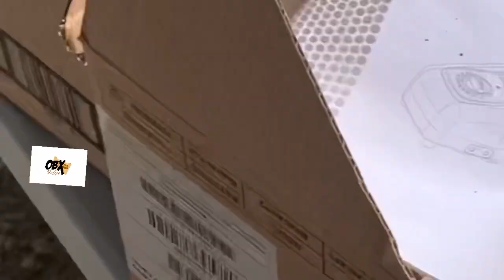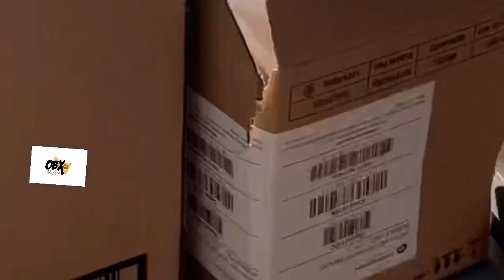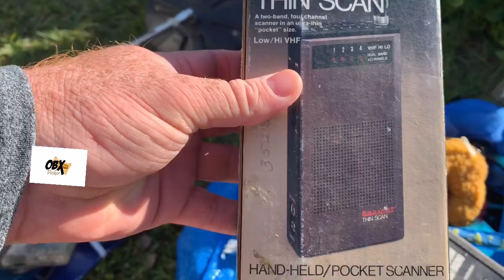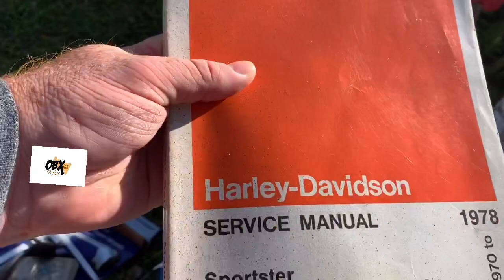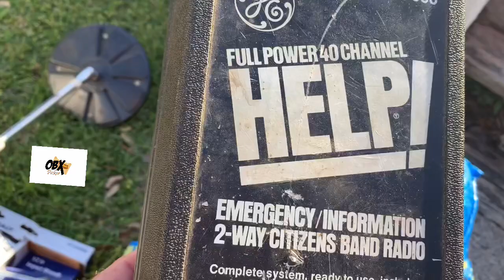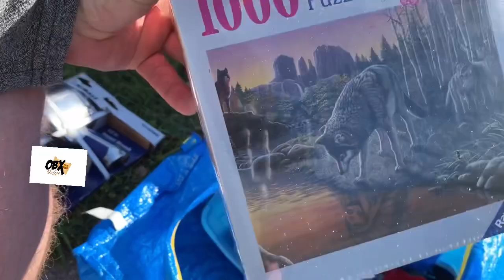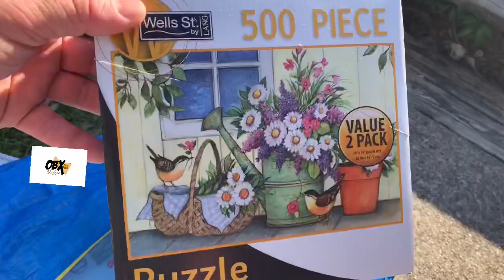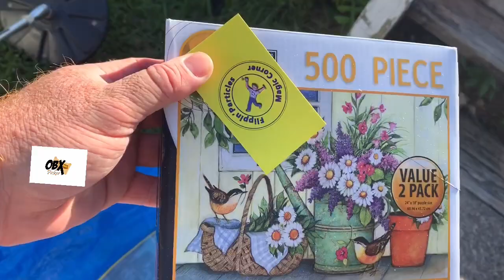What did I pickup from garage sales to resell on eBay?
Sourcing video from yard sales and thrift stores for reselling eBay Resellers Vlog. What’s sold on eBay? Tracking listings what sold. Tracking what sold out of my POD! Watch as I go thru my reselling Journey. From picking,  thrifting, flipping but also content about eBay and other selling platforms. What sold and bolos. Thanks For watching our videos, Like them, comment your suggestions, share with your friends & don't forget to subscribe and click on the bell Icon, So you never miss any update from us. ebay 2020

Snail Mail-      obx finds (Eric)